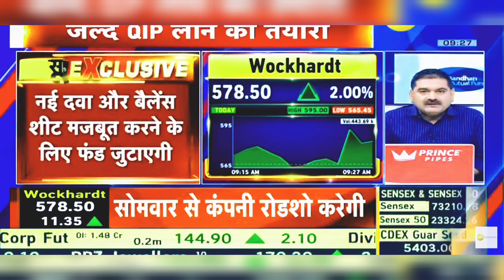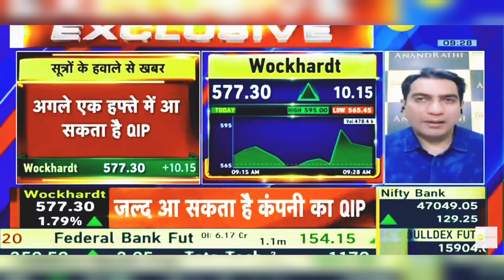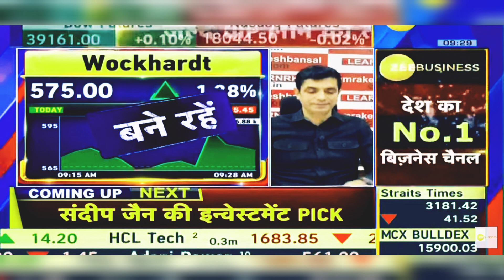Wockhardt Share News Today: Wockhardt Share Latest News Today | 23rd February 2024